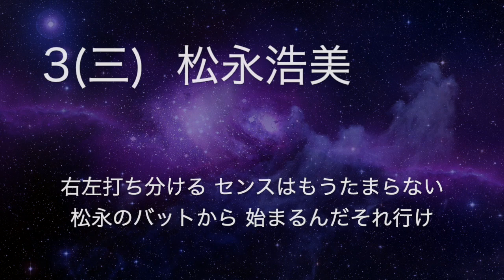リクエスト応援歌 No.127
1(中) M早川大輔
2(二) S野口祥順
3(三) H松永浩美
4(指) Hバティスタ
5(左) Bu村上隆行
6(一) H定岡卓摩
7(右) C朝山東洋
8(遊) C佐藤裕幸
9(捕) Bu藤井彰人
投手 C黒田博樹
中継 L小野寺力　Tリベラ　S牧谷宇佐美
抑え L鹿取義隆